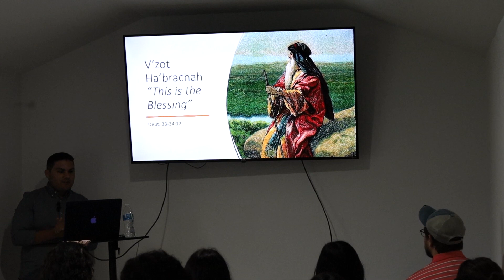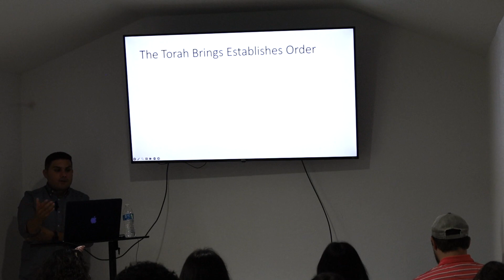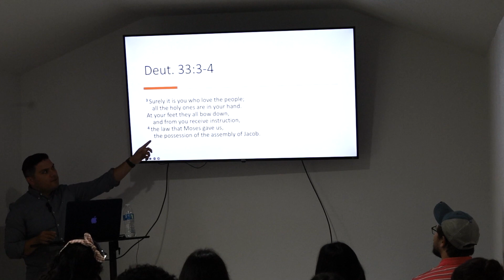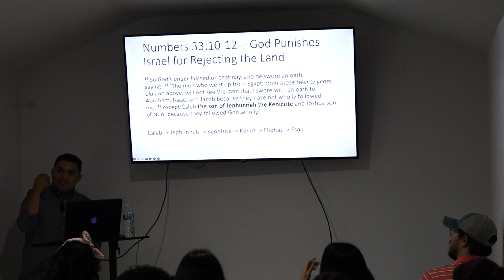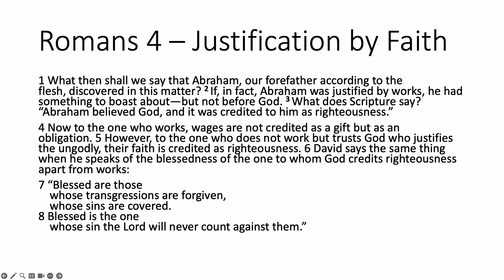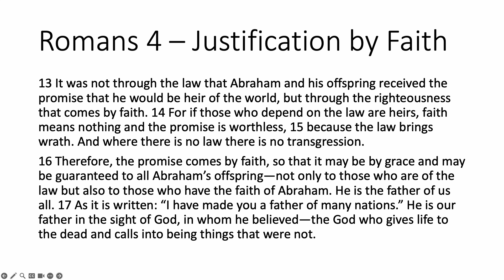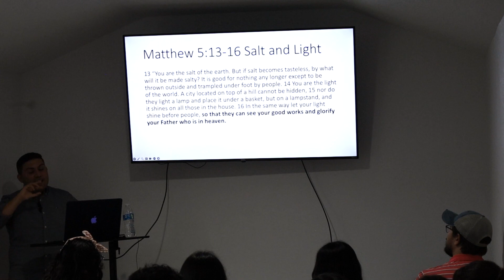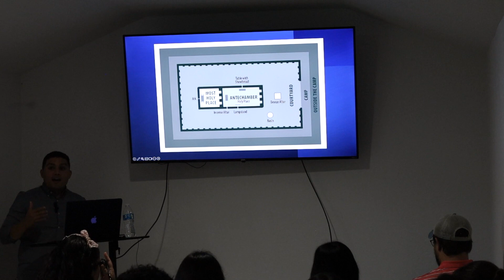Roca Eterna Youth Classes "This is the Blessing"